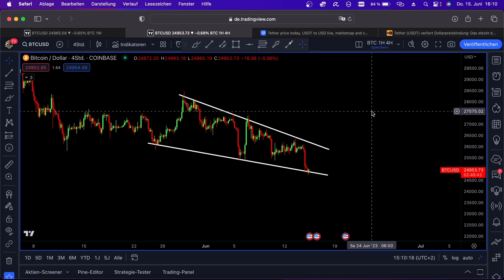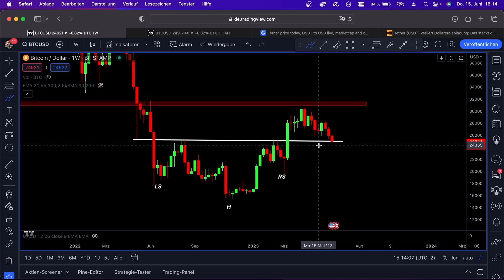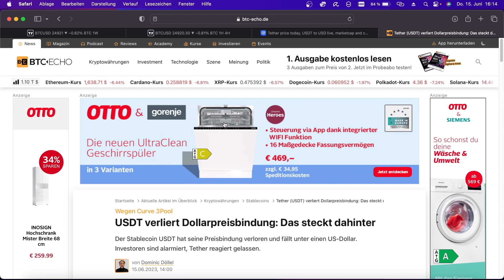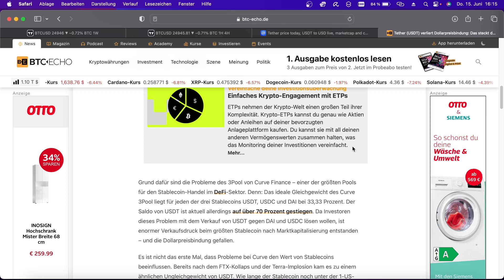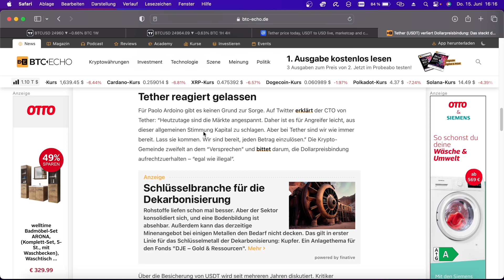🚨EILUPDATE! BITCOIN AUF MESSERS SCHNEIDE! USDT TETHER DEPEG!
Bitget (BIS ZU 5000$ GRATIS)